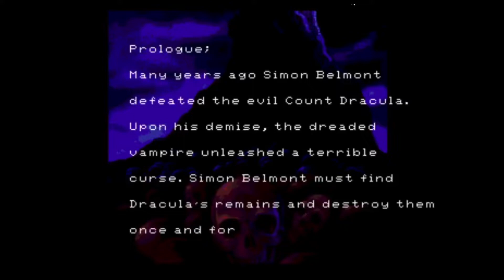I'm back at it. Castlevania: Simon's Quest Revamped returns to development!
More features. Fewer Bugs. The improved edition of CV2 Revamped is on it's way.

UPDATE: I'm no longer posting download links here. Visit my discord server for updated information.